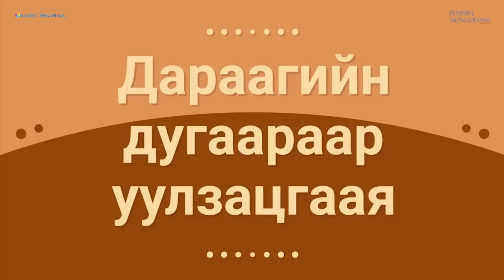Та хичээвэл чадна. Би ѳѳрѳѳ бодит жишээ/онлайн зѳвлѳмж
Н.Орчлон Энэ удаагийн зочин боллоо.
Тэрээр Сүрчигт дуртай Олон Улсын Эрүүгийн Шүүхийн Өмгөөлөгч хүн.
Үнэртэний талаарх боловсрол мэдлэг маш өндөр нэгэн.
Мөн ажил мэргэжлийн хувьд маш хөдөлмөрч шаргуу нэгэн.
Тиймдээ ч өнөөдөр ганцаараа Монголын төлөөлөн том газар олон жил ажиллаж байна.
Түүний тухай дэлгэрэнгүй нэвтрүүлгээс...